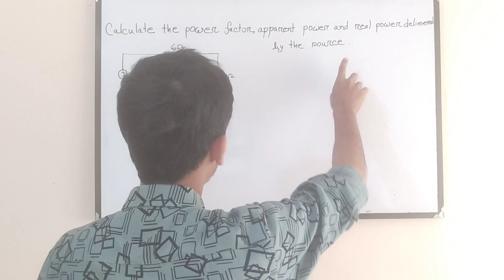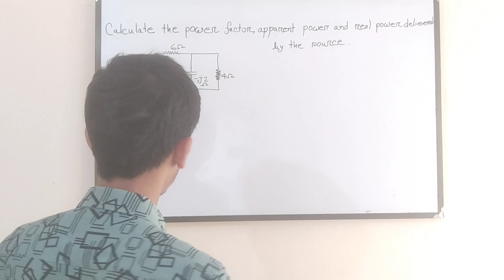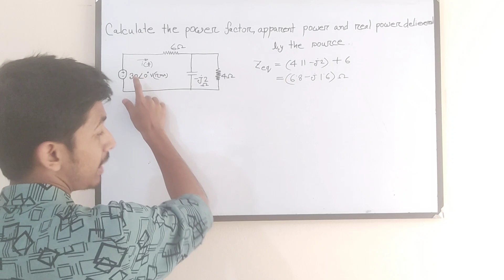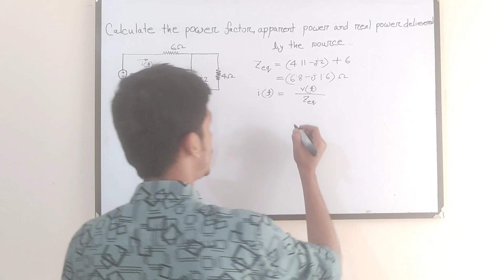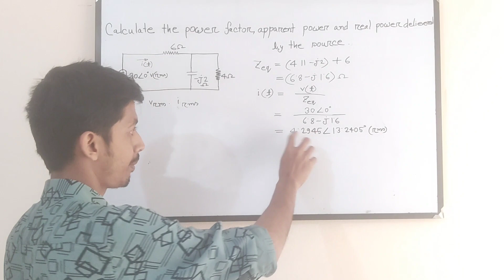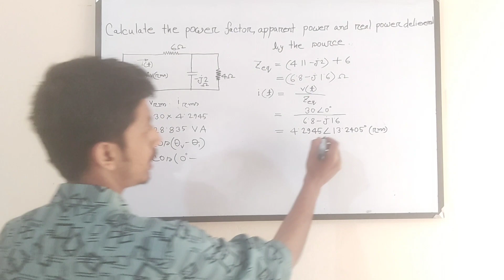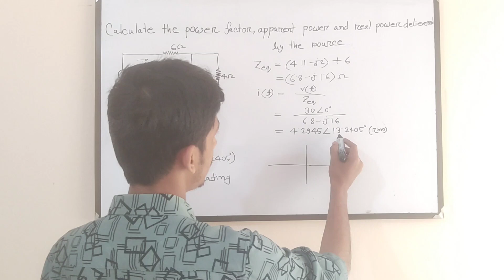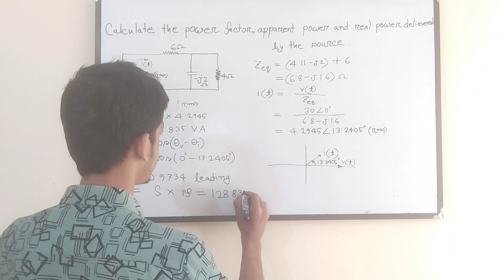43. AC Circuit Apparent Power and Power Factor Example 4 || AC Circuit Bangla Tutorial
In this  video, we will be discussing AC circuit apparent power and power factor through Example 4. This video is relevant for those interested in electrical engineering and looking for a tutorial on AC circuits in the Bangla language. We will cover AC circuit math, AC RLC circuits, and provide solutions to problems related to AC circuit analysis.

Throughout the video, we will focus on understanding instantaneous power in AC circuits, analyzing real power in AC circuits using formulas, and calculating average power in AC circuits. This video is part of the AC Circuit Basic Class, which provides a foundation for understanding AC circuits.

Whether you are a student or a professional in the field of electrical engineering, this video will help you better understand AC circuits, their components, and their power characteristics. Join us for this informative tutorial on AC circuits, delivered in the Bangla language.